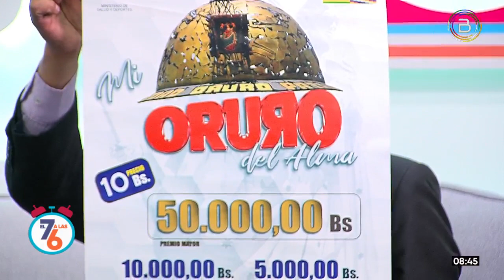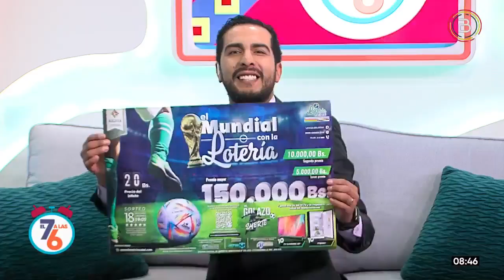La Lotería Nacional te invita al sorteo del "El Mundial con la Lotería" este 18 de noviembre